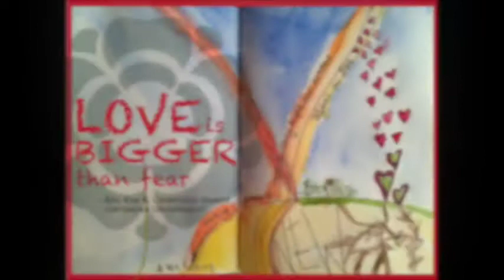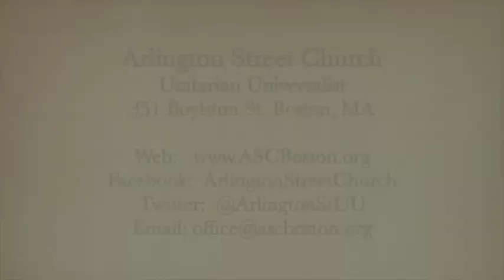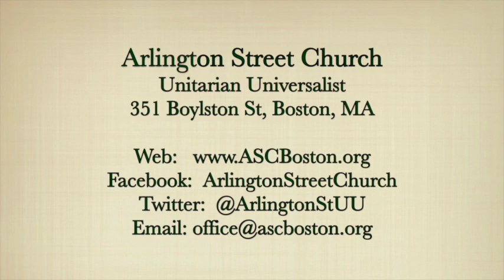"Because We Were Strangers" ~ April 9, 2017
Rev. Kim K. Crawford Harvie's sermon on Sunday, April 9, 2017, was entitled, "Because We Were Strangers."